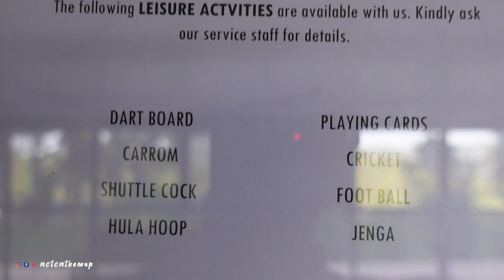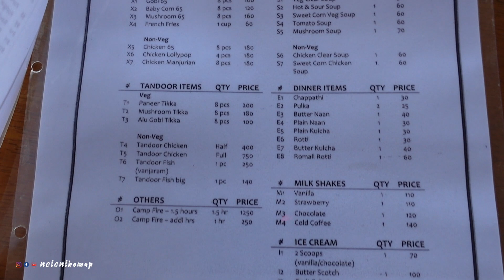VLOG 3 KOTAGIRI BUDGET HOME STAY SERIES EPISODE 1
Are you looking for a  place serene and calm away from hustle bustle of Ooty

Or DM @NOTONTHEMAP

In this episode we are featuring 2 Properties one 8 bedroom villa and a 6 bedroom villa
This 6 bedroom homestay is located in a stunning location away from  kotagiri close to nature with scenic surrounding, serene and pleasant climate with outdoor playground, BBQ pit and camp fire. Relax and unwind yourself with your family and friends

The food here is outstanding and the morning sunrise trek is a must when you stay here

Tariff is 3500 for a room for 2 people with breakfast . Additional person will be charged 1000 Rs.Max 18 people can stay here .

SHOT ON SONY ZV1 VLOG CAMERA

Copyright (c)NOTONTHEMAP 2021. Any illegal reproduction or using this content will result in immediate legal action.